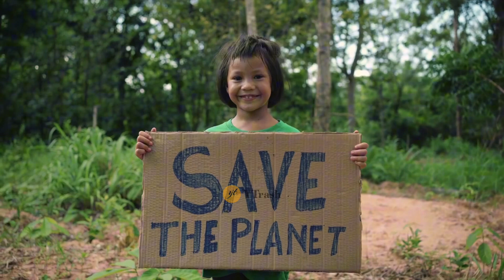Alam dan seisinya (Narasi Pengantar Tidur)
Narasi cerita hewan yang hidup di alam, video pengantar tidur anda.

Alam adalah panggung yang menakjubkan bagi beragam kehidupan hewan yang mengisi dunia ini. Dalam tarian takdir yang terus berputar, hewan-hewan menjadi pemain utama yang mengisi peran yang unik di dalamnya.

Di hutan belantara, terdapat kehidupan yang tak terhitung jumlahnya. Burung-burung dengan bulu warna-warni berdendang dengan riang, menari di antara pepohonan yang rindang. Singa gagah berani adalah penguasa padang rumput Afrika yang luas, menggonggongkan keagungannya kepada dunia. Sementara itu, paus raksasa melintasi samudra-samudra luas, menyanyikan lagu misteri yang hanya mereka pahami.

Di alam liar, makhluk-makhluk seperti rubah dan tupai merubah warna bulu mereka sesuai dengan musim, menunjukkan kecerdasan dan adaptasi mereka. Kura-kura lambat tetapi kokoh mengajar kita tentang kesabaran, sementara singa laut yang gesit memberikan pertunjukan akrobatik mereka di pantai.

Dalam lautan yang dalam dan luas, terumbu karang adalah rumah bagi keragaman luar biasa. Terumbu karang yang gemilang ini menjadi rumah bagi ikan-ikan warna-warni, hiu misterius, dan hewan-hewan kecil yang menyaring plankton dari air.

Namun, sayangnya, alam semesta ini juga menghadapi ancaman serius. Kehancuran habitat, perburuan ilegal, dan perubahan iklim mengancam eksistensi banyak hewan dan ekosistem mereka. Tugas kita adalah menjaga keanekaragaman hayati ini dan berperan sebagai penjaga alam yang baik.

Dalam alam, hewan-hewan adalah aktor-aktor utama dalam drama kehidupan. Mereka memberikan keajaiban, kecantikan, dan kecerdasan yang tiada tara. Alam adalah tempat yang kita semua harus jaga dan lestarikan agar keindahan dan keberagaman kehidupan ini dapat dinikmati oleh generasi mendatang.